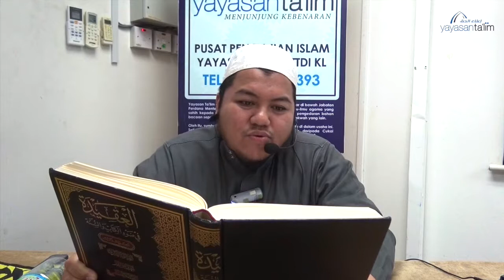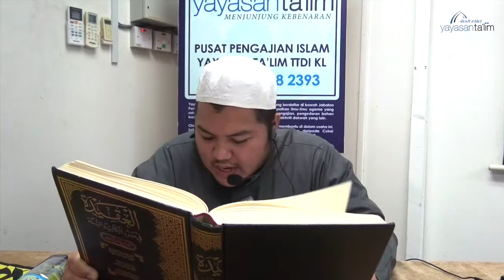Yayasan Ta'lim: Kelas Kiamat Besar [20-03-18]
Kelas Ustaz Yunus Zainal (hafizahullaah), Serial Aqidah Islam [Jilid 6]: Kiamat Besar karangan Dr Umar Sulaiman Al Ashqar.

Setiap Selasa 8:00 malam di Yayasan Ta'lim mulai 3 Januari 2017

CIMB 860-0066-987